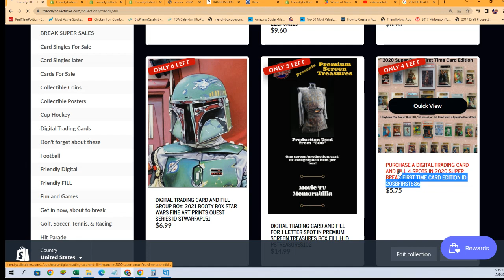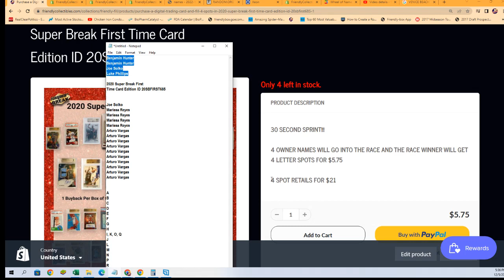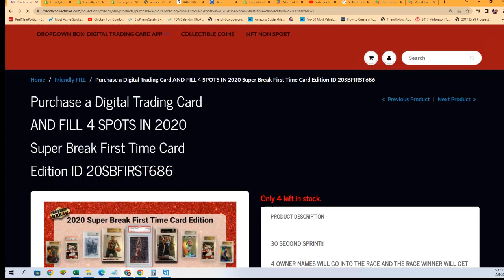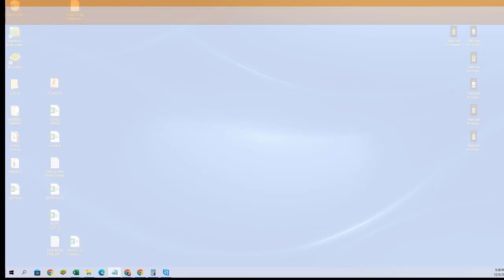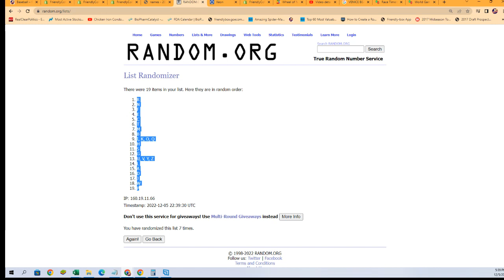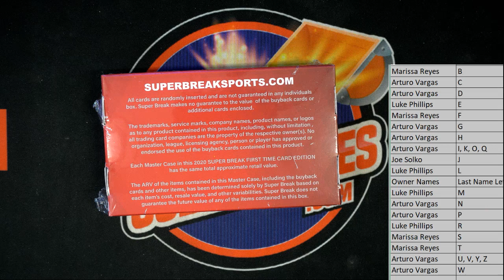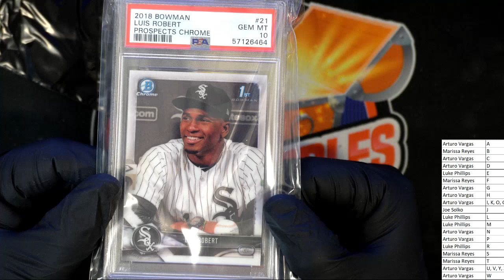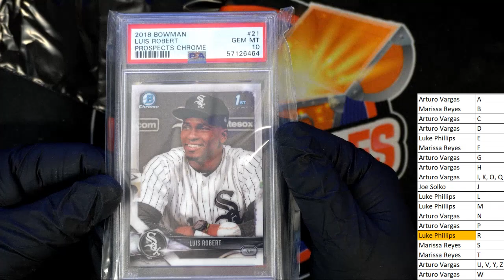2020 Super Break First Time Card Edition ID 20SBFIRST685